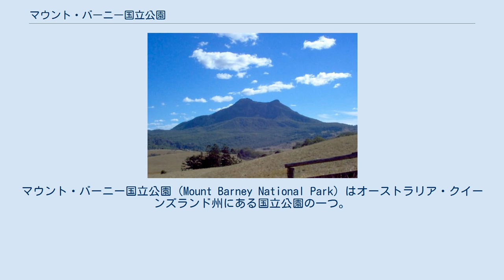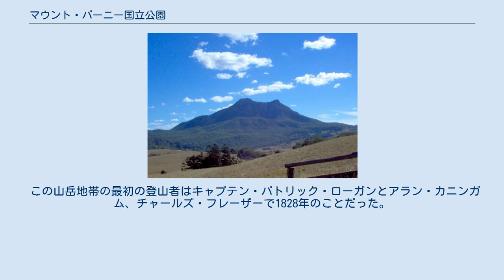マウント・バーニー国立公園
マウント・バーニー国立公園（Mount Barney National Park）はオーストラリア・クイーンズランド州にある国立公園の一つ。
ブリスベンから南西へ90kmの地点に位置する。
1994年にユネスコの世界遺産・オーストラリアのゴンドワナ多雨林群（自然遺産）に拡大登録された。
 マルーン山 公園はバーニー山の2つの山頂に代表され、その他固有の植物など興味深い見所がある。
多くの山や深い谷、洞窟、岩の池、森林を抱える、公園にはバーニー山の他にもバロウ山、アーネスト山、マルーン山、メイ山など多くの山がある。
1980年にはマウント・リンジー国立公園を併合した。
なお旧マウント・リンジー国立公園にあるリンジー山は一般の立ち入りが禁止されている。
 公園内は野鳥が多く、誰でも鳥の鳴き声を聞くことができる。
またカモノハシなども公園内に住んでいる。
 公園内でのハイキングは、険しい道のりにもかかわらず非常に人気がある。
キャンプは限られているが一部の許可されたエリアで、許可を得ることにより可能である。
ただし、カーキャンプは国立公園内ではできない。
 この山岳地帯の最初の登山者はキャプテン・パトリック・ローガンとアラン・カニンガム、チャールズ・フレーザーで1828年のことだった。